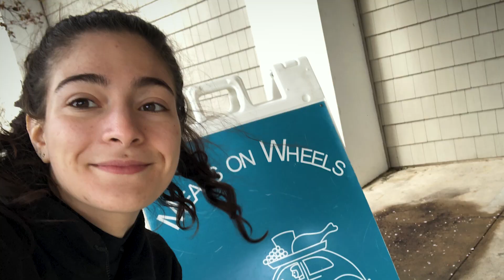Nursing Grad Aspires to Provide 'Care While in the Air'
Christina Mandriota graduated from the School of Nursing through the Air Force ROTC program and wants to ultimately become a flight nurse. She is among 14 Rutgers graduates who are being commissioned into the Air Force (11) and the Space Force (3). Rutgers Army ROTC will commission 23 cadets into the U.S. Army for active duty service (11), New Jersey Army National Guard (11) and U.S. Army Reserve (1). Rutgers Navy ROTC is commissioning eight Rutgers students into the U.S. Navy.